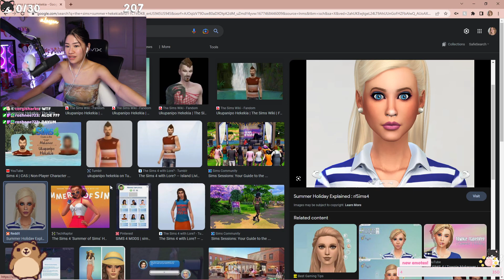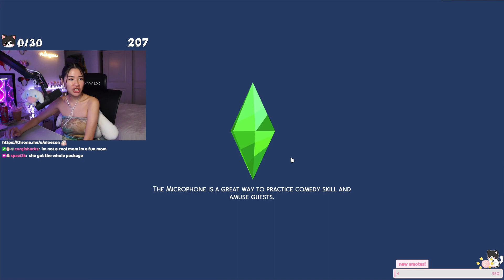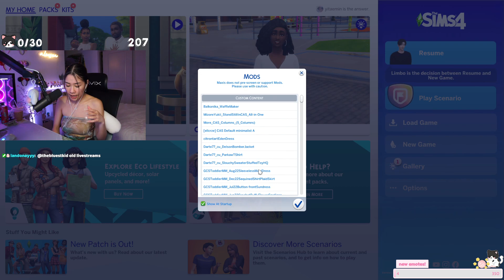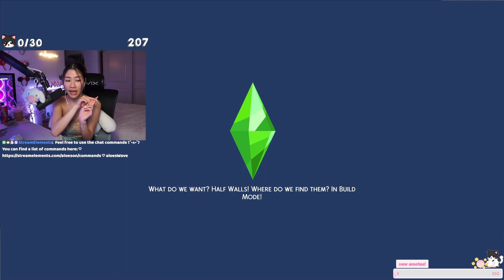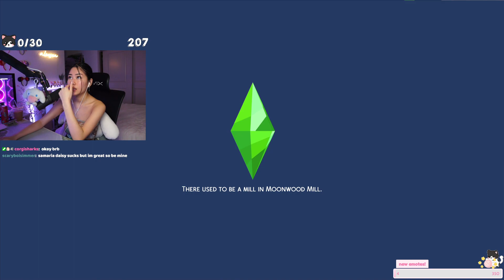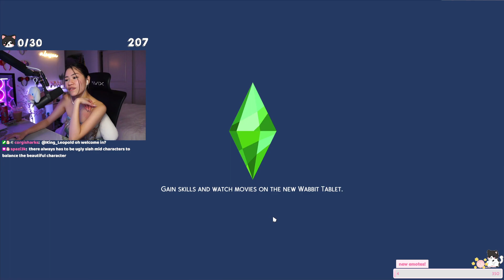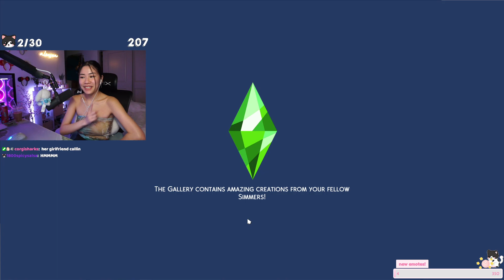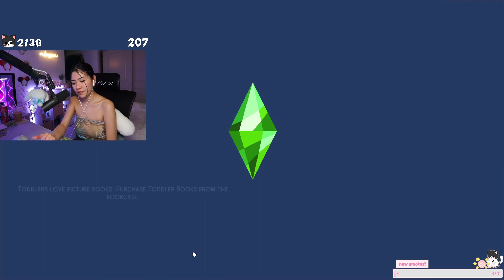♡ 02.26.2023 ♡ IT'S SIMS TIME !sims | !alttiktok !vlog !socials !mousepad